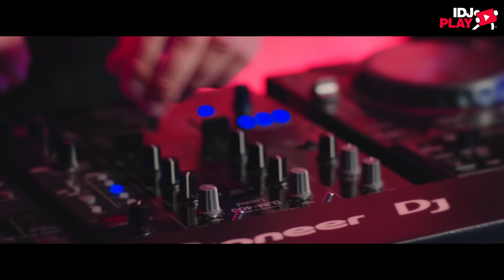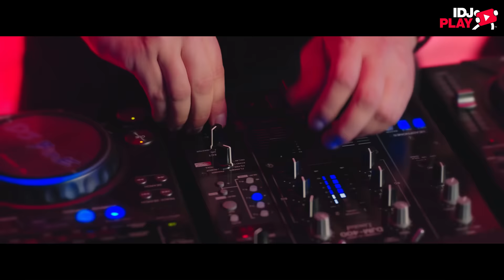DJ NENNO & MR. BLACK FEAT. JUICE & MARKO MILUTINOVIC - GDE SI SADA TI (IDJPLAY) 4K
Muzika: DJ Nenno & Marko Milutinović
Tekst: Mr. Black & Juice
Aranžman: DJ Nenno
Gitare: Simon Petrovski
Harmonika: Marko Milutinović
Mix: DJ Nenno
Master: Saša Dinić

📽 Production company: IDJVideos™
📽 Directed by: Boris Zec
📽 Director of photography: Boris Zec
📽 Camera Operator: Marko Todorović, Petar Drašković
📽 Editing and Post Production: Petar Drašković, Boris Zec
📽 Production controller: Jelena Trbović